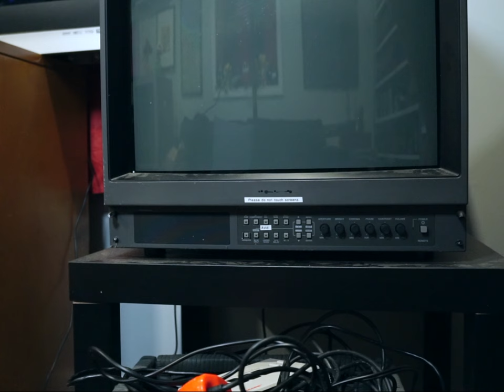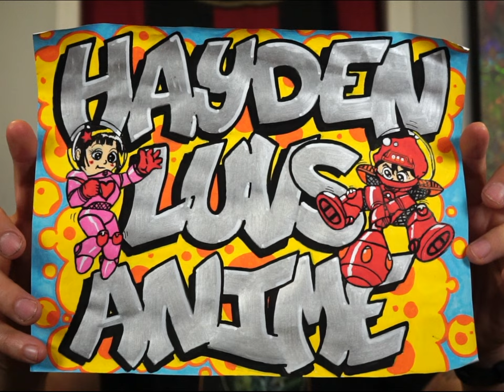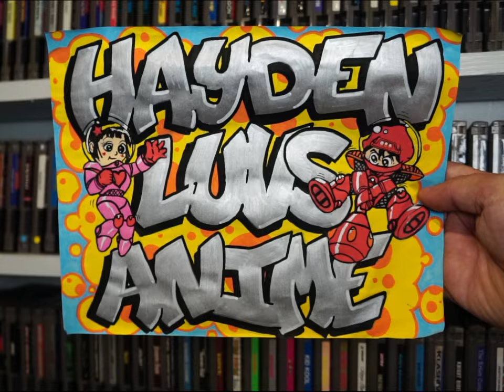A Look at the 10 Rarest Sequels to Popular NES Games (Nintendo Entertainment System)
STREAMS ► Every Thursday 9pm EST here on Youtube
RARE SEQUELS ► Expensive too!

A lot of your favorite games for the Nintendo Entertainment System received follow-ups in cartridge form, and for some reason many of them flew under the radar. This is the first in a series focused on these forgotten sequels, beginning with a few games you may or may not know already :)

0:00 - Intro
1:16 - Flintstones Surprise at Dinosaur Peak
2:59 - Power Blade 2
4:30 - Chip N Dale Rescue Rangers 2
6:05 - Advanced Dungeons and Dragons Hillsfar
9:06 - Duck Tales 2
10:25 - TMNT Tournament Fighters
11:37 - Indiana Jones and the Last Crusade (UBI Soft)
12:53 - Godzilla 2
14:33 - Bomberman 2
16:00 - Casino Kid II
17:20 - Outro